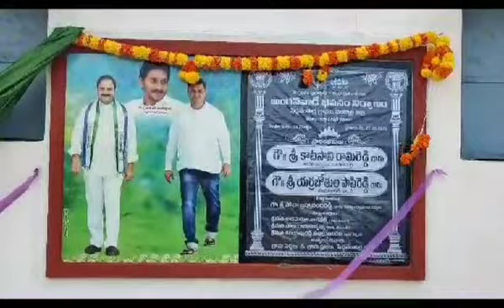Peddaventulla village 27/06/23